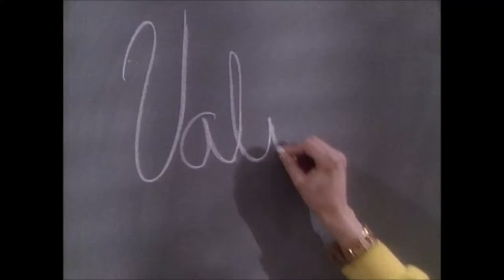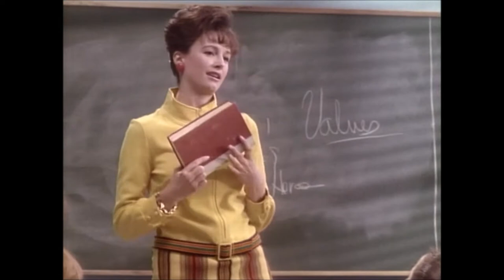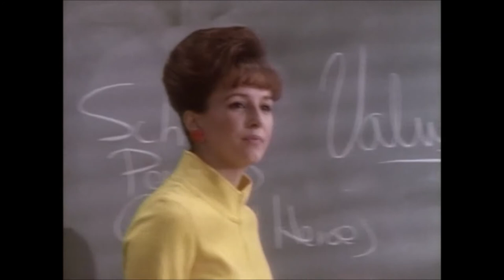[HD] The Wonder Years "Angel" Mrs White First Class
Mrs White "values" class. Scene from "Angel" (S01x04).